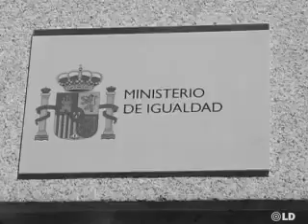Projusticia. Editorial de César Vidal sobre la ministra Aído - 23-03-2010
Projusticia.
Editorial de César Vidal en su programa de Esradio
23 de marzo de 2010.